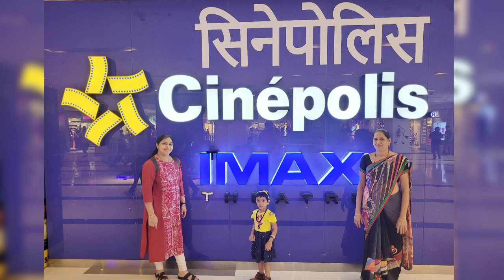Novika's 3rd Birthday